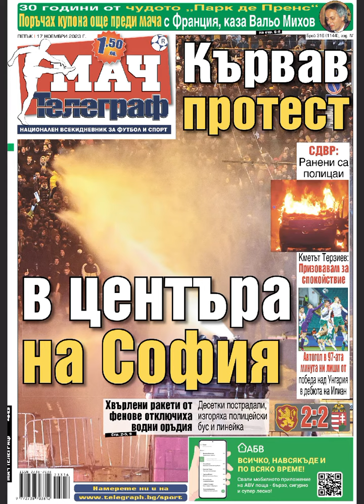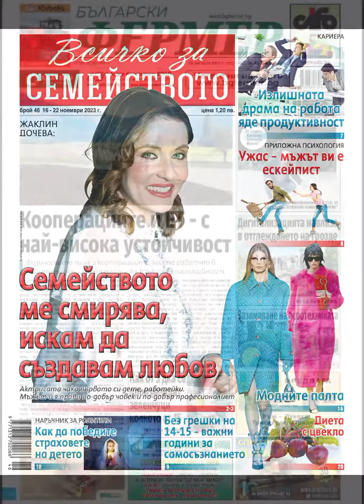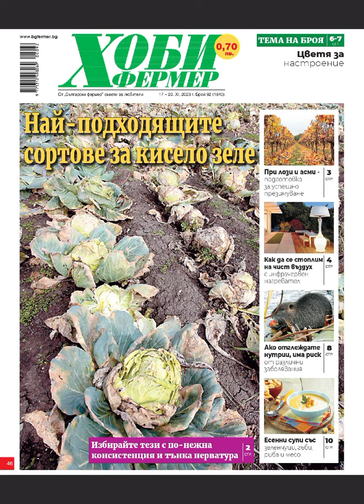Вестници - 17 ноември 2023 г.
Протест срещу БФС в центъра на София